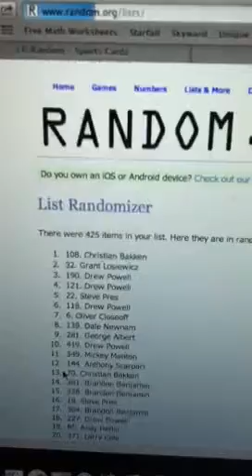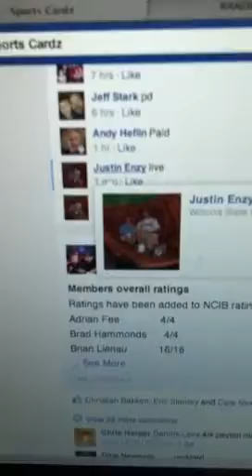Manning Marino main